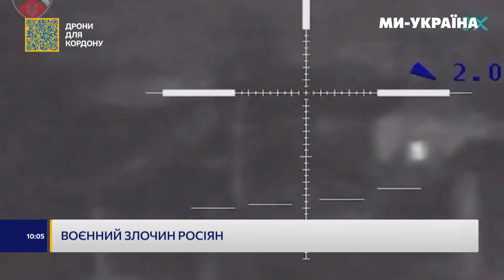❗️ Росіяни використовують ХІМІЧНУ ЗБРОЮ на Бахмутському напрямку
Тим часом на Бахмутському напрямку росіяни застосовують хімічну зброю. Окупанти використовують люїзит, дуже токсичний для шкіри, очей і легень. Щоб відреагувати миттєво і встигнути захиститися – ЗСУ беруть проби повітря дронами.